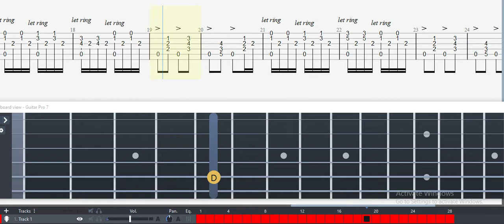Guitar Tab - Music Room (Corpse Party: Blood Covered) OST Fingerstyle Tutorial Sheet Lesson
Corpse Party BloodCovered SOUND COLLECTION Vol.1